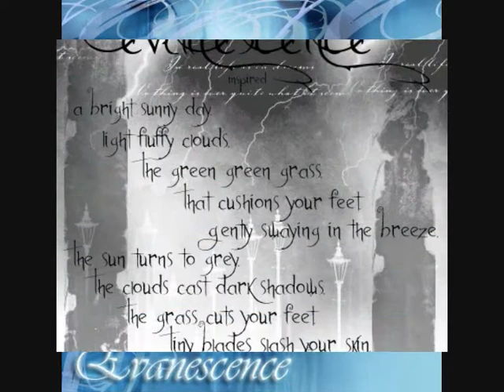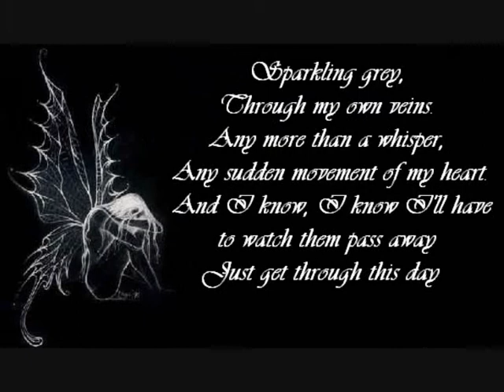Evanescence images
Pictures of Evanescence